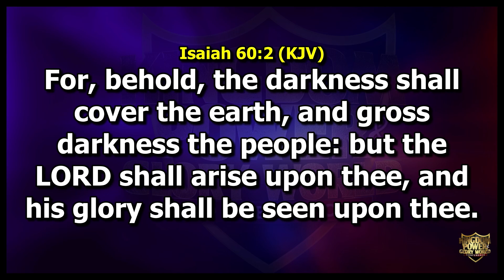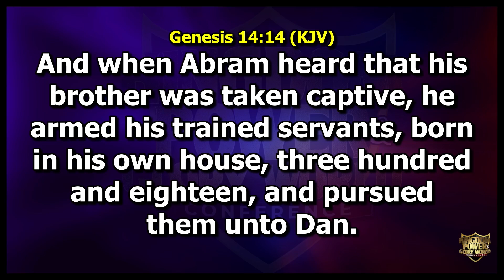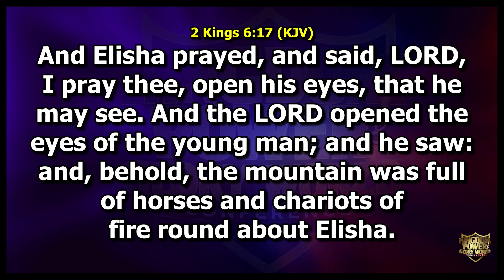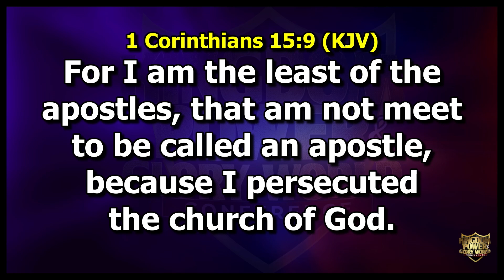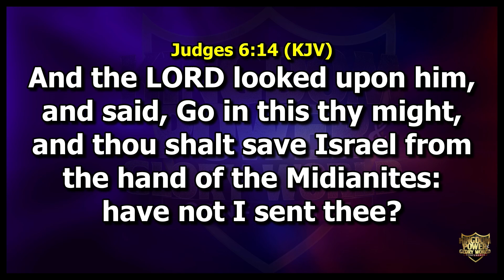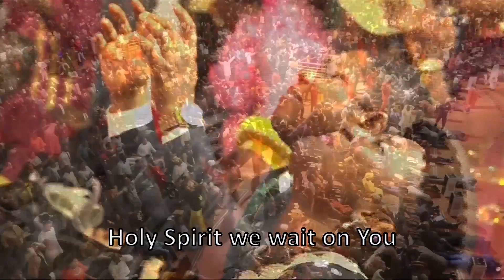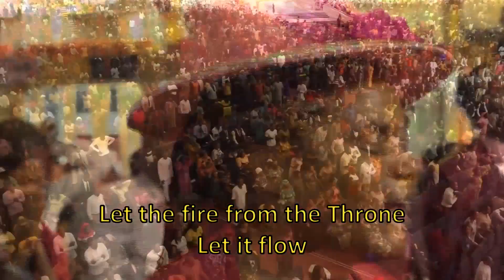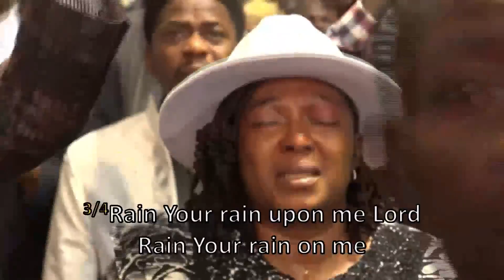THE RISING GLORY-FROM GENERATION TO GENERATION BY DR PAUL ENENCHE (KPGWC2022 DAY 3 EVENING SESSION)